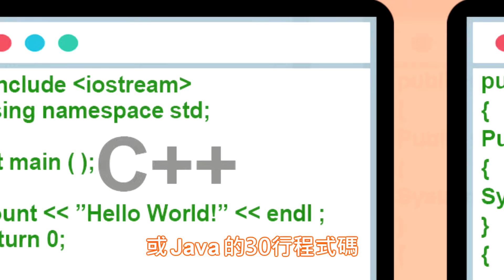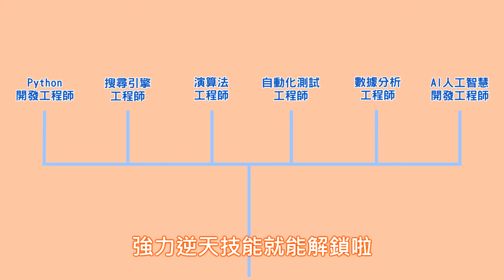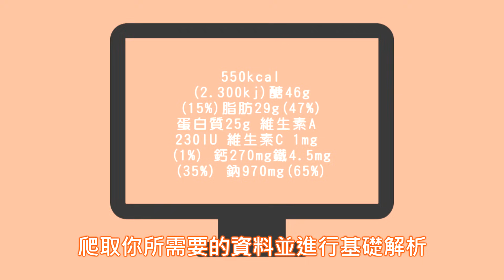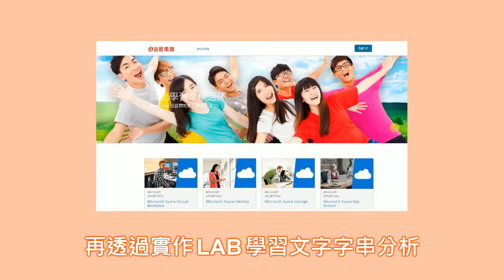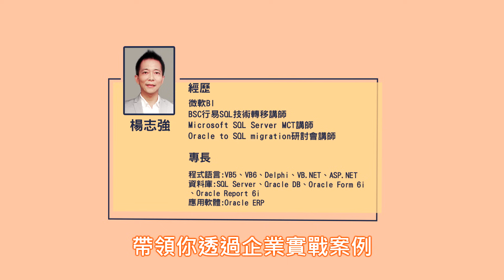【課程介紹影片】AI世代搶手的工程師必學，Python程式設計